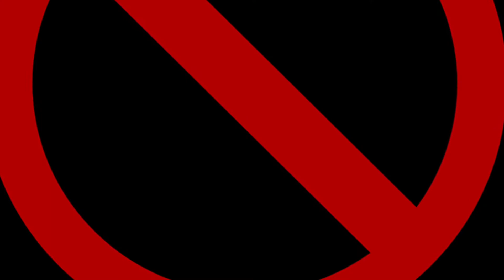Uiguren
Yola und Dipesh